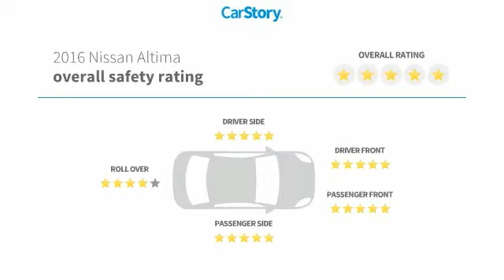2016 Nissan Altima 2.5 SR Used P6798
McDonough,Morrow,Griffin,McDonough
2016 Nissan Altima 2.5 SR - $14795

Sons Honda
105 Sons Drive

SPOTLESS ONE-OWNER! ALL THE POWER OPTIONS! ALLOYS! SUNROOF! GREAT MPG! LOW PAYMENTS! PRICED WELL BELOW THE MARKET! HURRY IN! WILL NOT LAST! VERY VERY CLEAN!brbrCheck out Sons Honda, featuring the largest selection of Honda Certified vehicles on the southside and home to the Sons Advantage. We remove sold units as quickly as possible, due to our high inventory turnover of vehicles per month it is possible that some may remain online so please call in advance to make sure that the vehicle that you are looking for is still in stock. Our prices are current market based, set to remove the negotiating process and streamline your visit with us. We are able to set our prices based on our competitors to ensure you receive the best value possible. Please print this ad to receive this special internet offer. No other discounts or offers may apply.brbrAwards:br  * 2016 KBB.com 10 Best Sedans Under $25,000